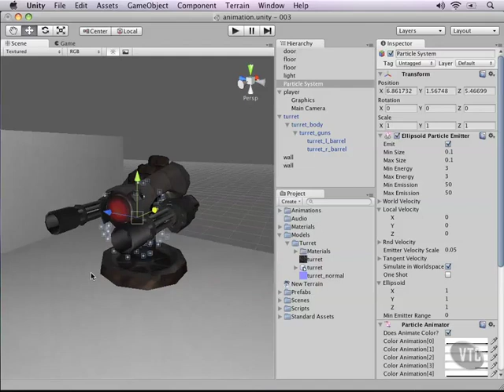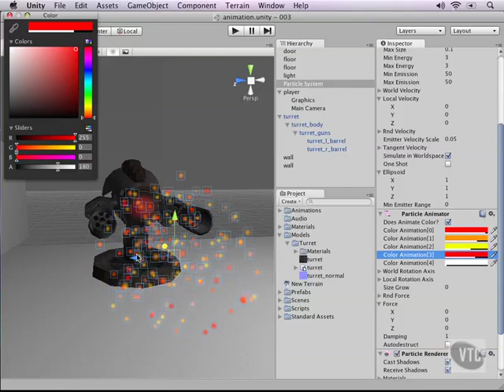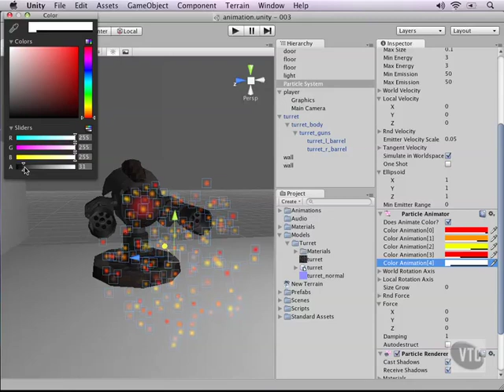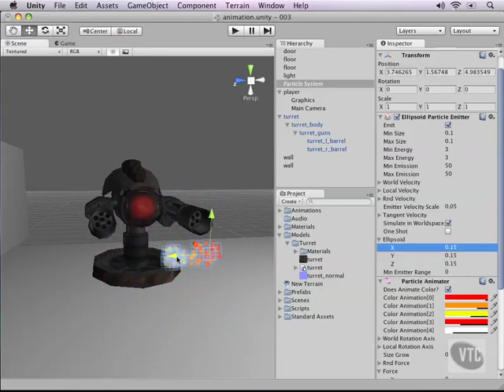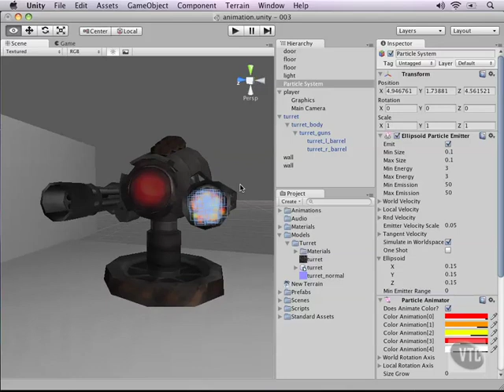07 02. Sparking a Fire pt. 1 Unity3d by tuan thuy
Special Effects